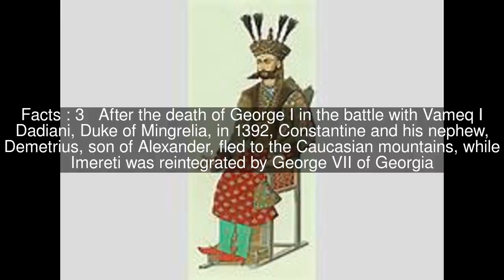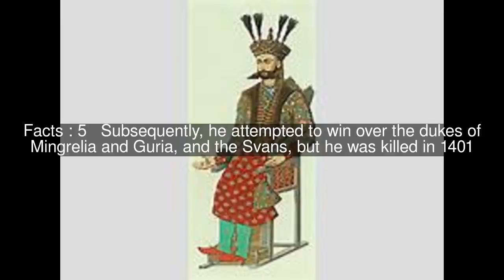Constantine II of Imereti Top #6 Facts